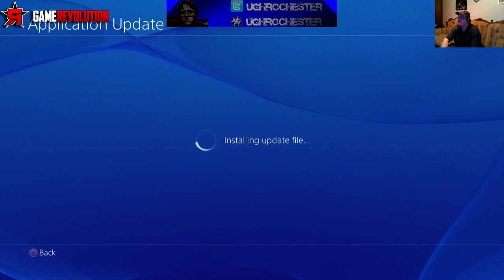Battlefield Hardline Beta [First Impressions on PS4]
My first impressions of the Battlefield Hardline beta on PlayStation 4. Thank you, SCE!